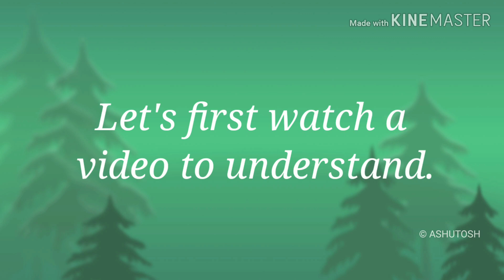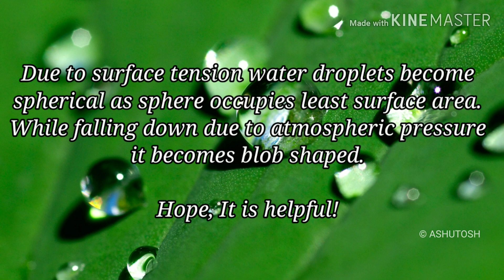What is Surface tension and why does water take spherical shape while falling down?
This video is a slow motion camera review using Gcam of redmi note 7 and why does water droplet take spherical shape while falling down.